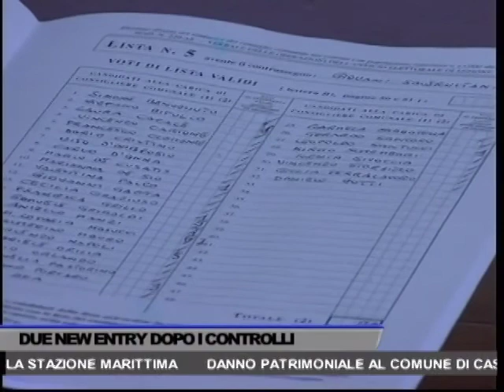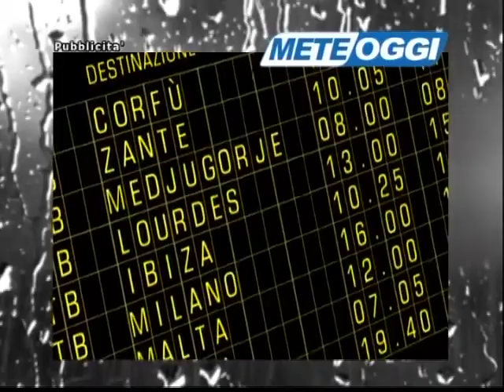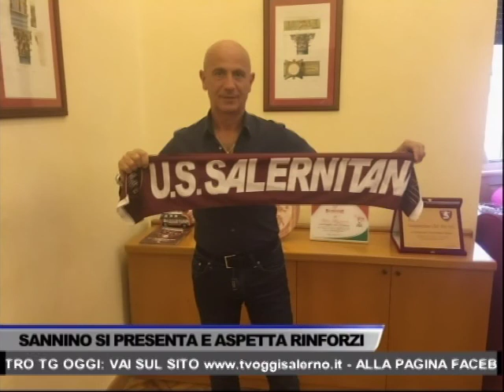TG OGGI NEWS DEL 12/07/2016